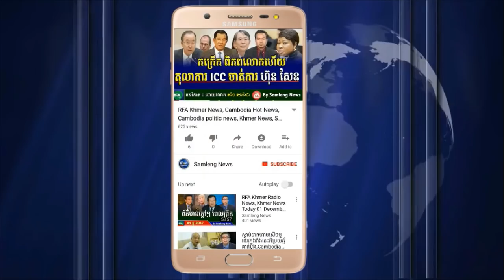លោក សន ដារ៉ា ទម្លាយរឿងលោក ហ៊ុន សែន ឲ្យមហាជនដឹង ភ្ញាក់ផ្អើលខ្លាំង, Cambodia Hot News, Khmer News